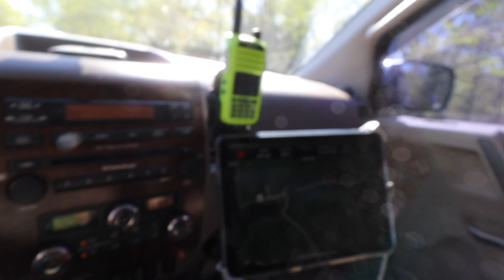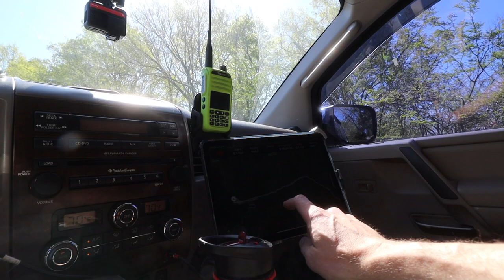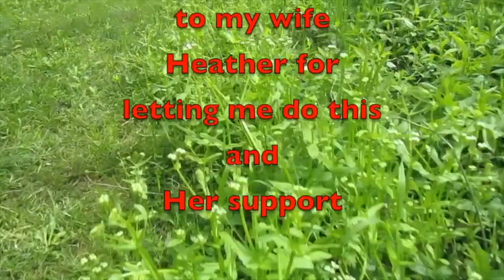Morning Ride Through Land Between the Lakes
Enjoy a peaceful morning drive through the scenic Land Between the Lakes area.